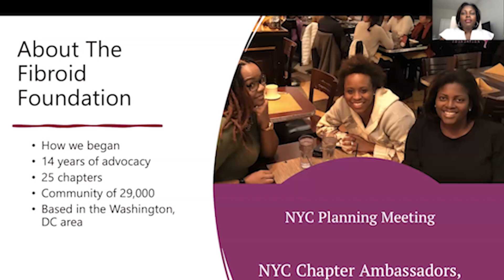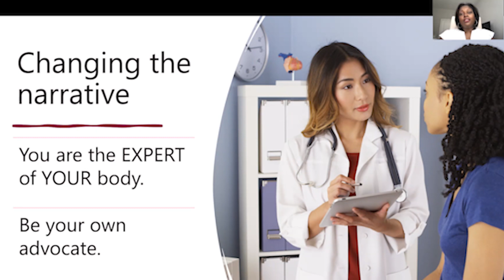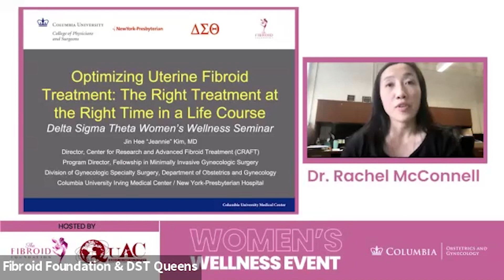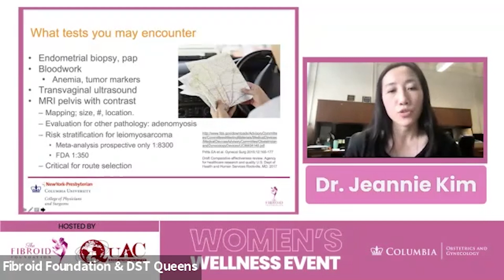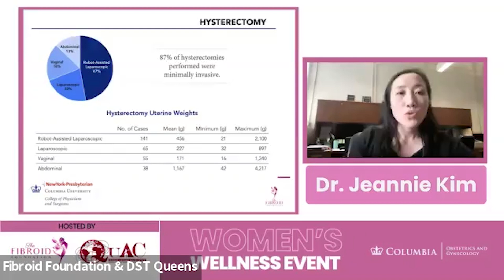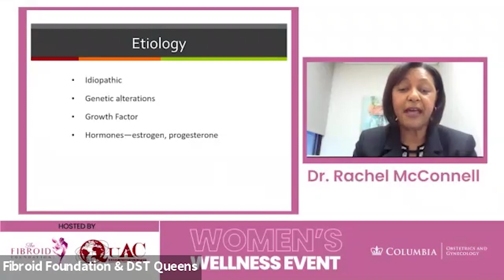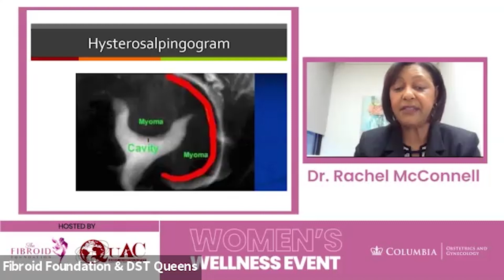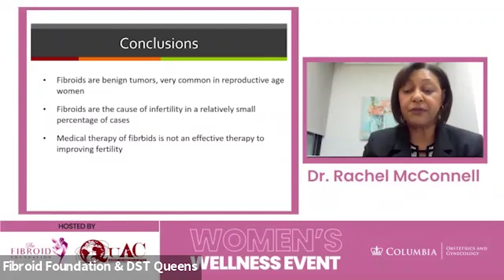Womens Wellness with DSTQUAC 2021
Dr. Jin Hee (Jeannie) Kim; Assistant Clinical Professor of Obstetrics and Gynecology at Columbia University, College of Physicians and Surgeons in the Division of Gynecologic Surgical Services.
Dr. Rachel McConnell: Assistant Professor of Obstetrics & Gynecology. Reproductive Endocrinology/Infertility

Our event featured a conversation with Congresswoman Yvette Clarke, sponsor of the Fibroid Bill. Congresswoman Clarke provides a brief overview of the upcoming fibroid bill!